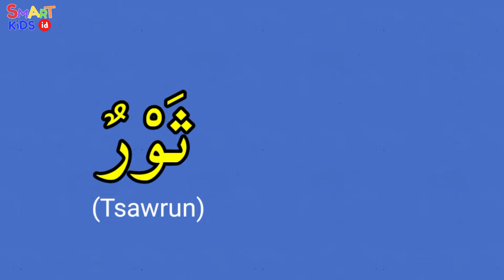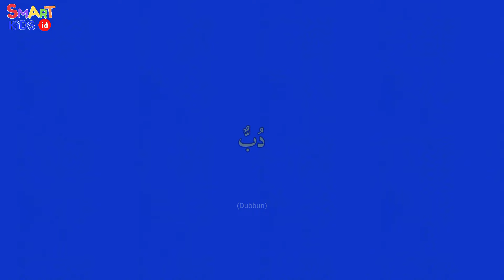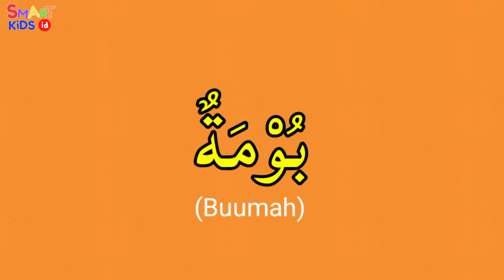Belajar Mengenal Nama Hewan dalam Bahasa Arab | Video Edukasi Anak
Mari belajar mengenal nama binatang dan hewan dalam bahasa arab bersama Smart Kids ID!

Serial video ini membantu anak-anak untuk belajar mengenal macam dan jenis hewan dalam bahasa arab. Anak-anak juga akan dikenalkan dengan gambar dari hewan tersebut

Konsep video ini dirancang secara interaktif dan suara yang menarik agar anak-anak tidak bosan saat belajar